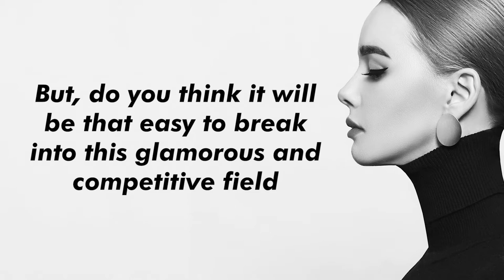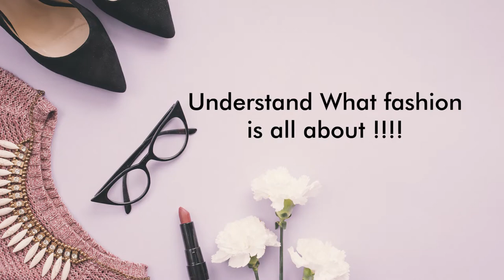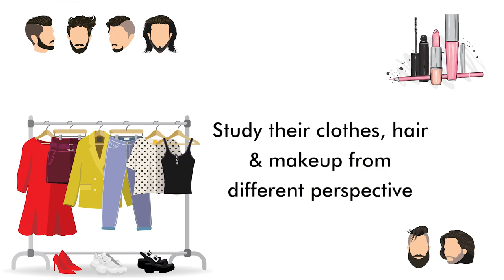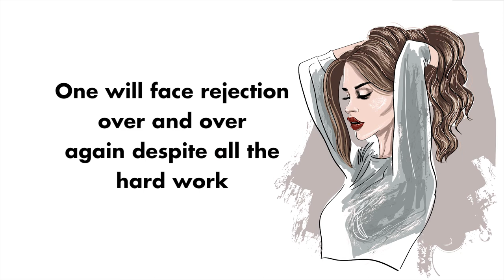How to Become a Fashion Photographer? [English] | How to make a Career in Fashion Photography?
If you have a keen interest in Fashion Photography and want to make a career in fashion photography. Then make sure to watch this video How to Become a Fashion Photographer? in English.